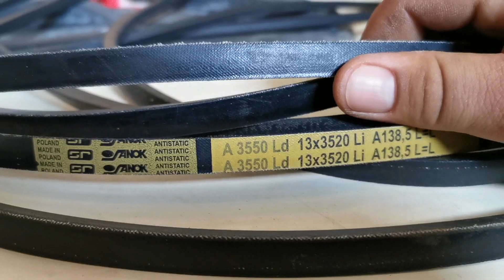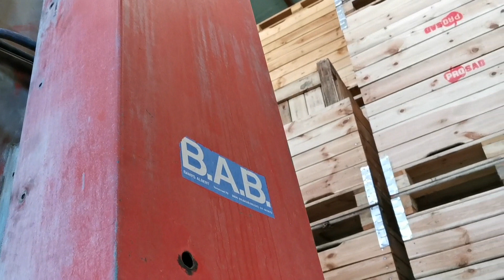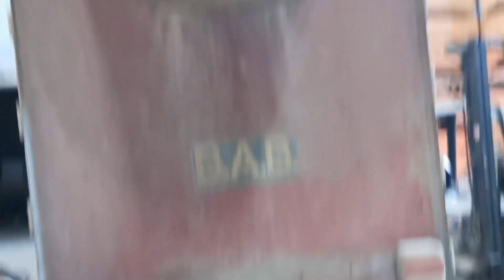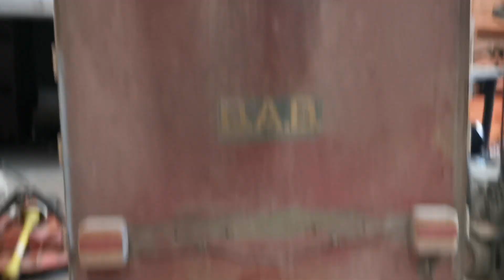Sadowniczy Vlog #50/ Opryskiwacz sadowniczy-naprawiony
Opryskiwacz sadowniczy naprawiony. Paski do napędu górnego wentylatora dotarły i wymiana się udała.